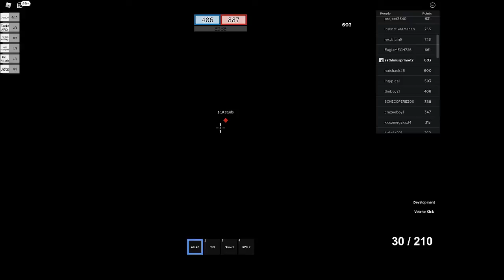Exploreing Roblox Episode 35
in this video i play more attrition on roblox and its so fun the battle is almost a tie and we are on the snow map

join the game at this link